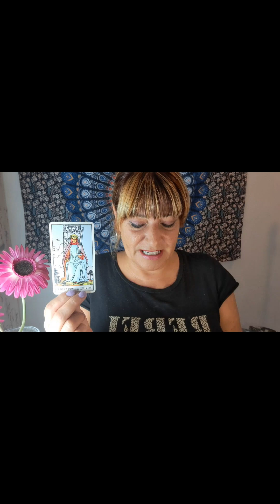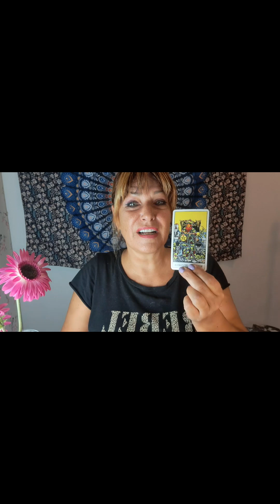Positieve berichten ALLE TEKENS! ram t/m vissen augustus 2024